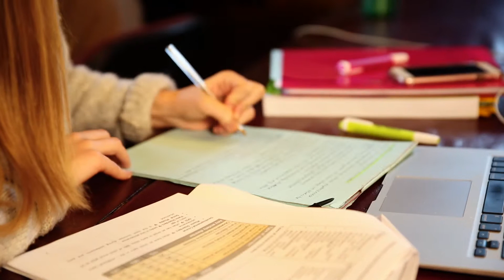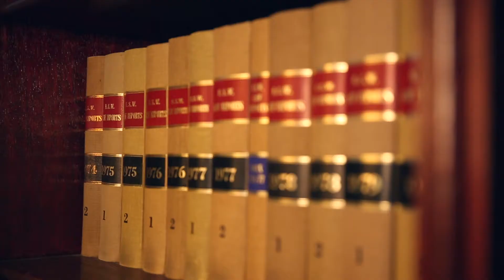SAC Scholarships 2016